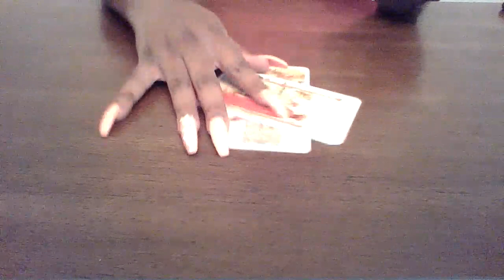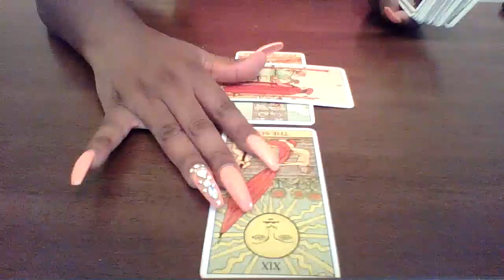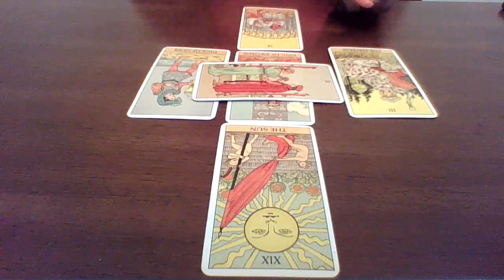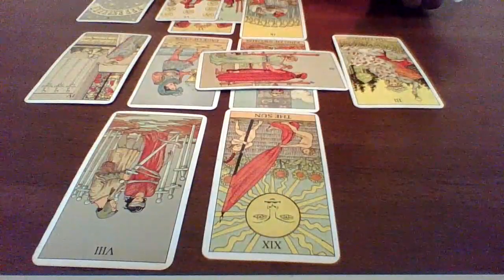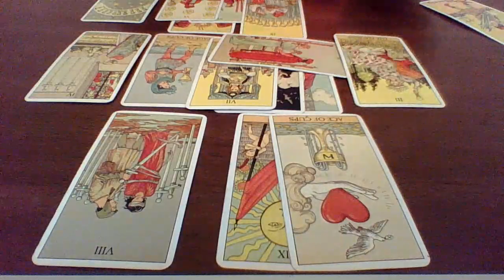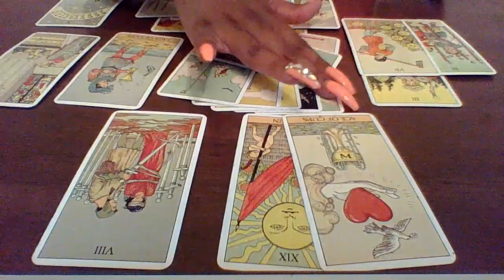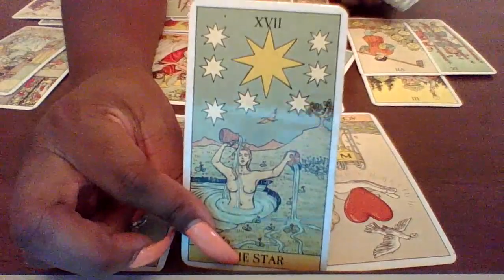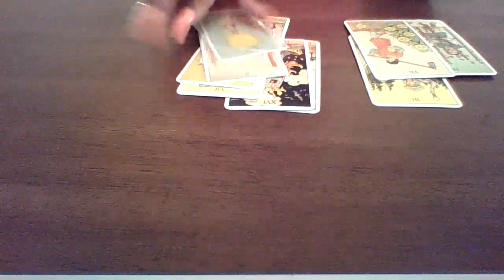Taurus August 2020, The magic begins..Moon Magic